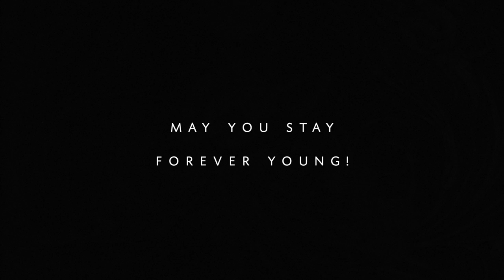Alphaville - Forever Young | cover by Margherita Pirri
Forever Young, a song by Alphaville is a legendary song full of melancholia and deep emotions, the lyrics are so true...may you all stay forever young!
For the video I chose some of my favourite actors and actresses, they will be forever young in our hearts..
I hope you'll enjoy my version, as much as I enjoyed singing it :) I wait for your comments!!
Enjoy!! and thank you for listening to my covers and songs!!

Soon available in all digital stores...

performed, mixed and produced by Margherita Pirri

You can support me and my music buying my albums and with the 'Thanks' button under my videos :)

My music shop in which you can find my Cds and digital albums:

Did you listen to my album Music From The World Vol II ?
Hard copy CDs are available!! Shipping all over the world :)

My albums Music from the World 1 and Vol 2

performed by
Margherita Pirri

Margherita Pirri

by Atwistednerve Production